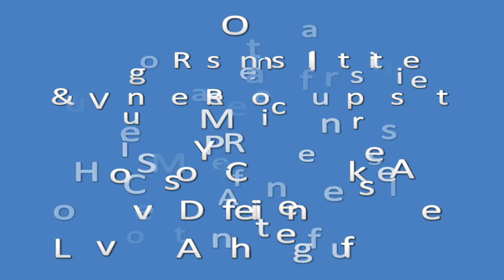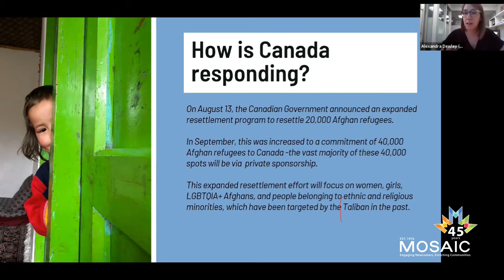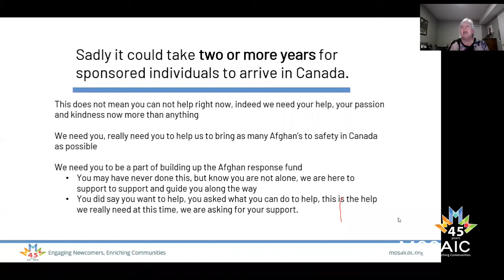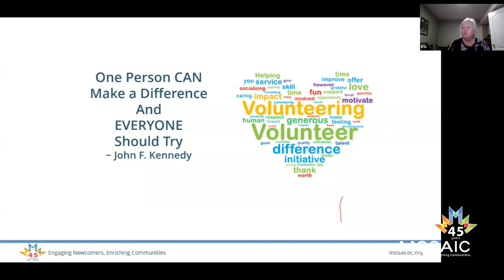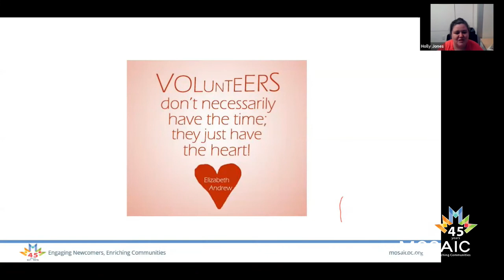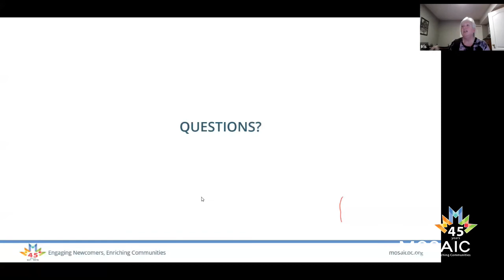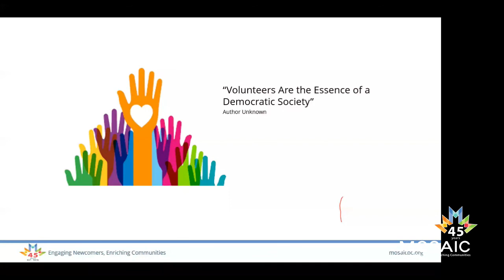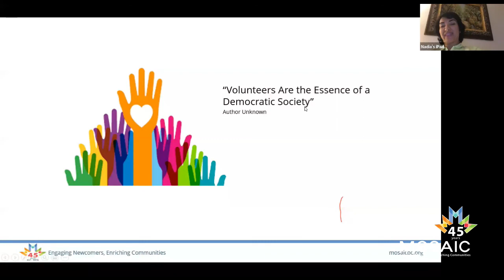MOSAIC's Afghan Response Initiative - October 4, 2021 - Volunteer Information Session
MOSAIC is working alongside the Afghan and wider Canadian community to provide meaningful refugee resettlement and integration support.

to learn more about our programs and services!